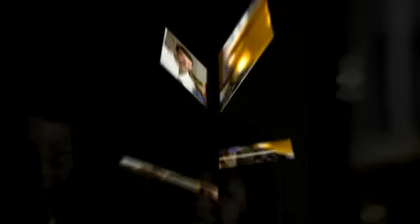Photos by Me